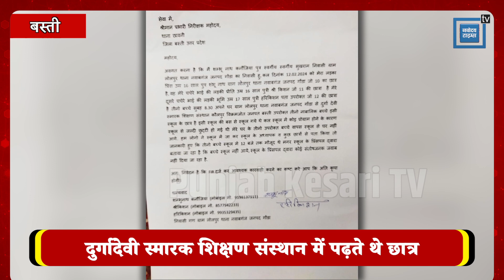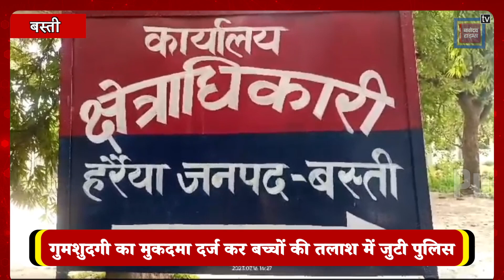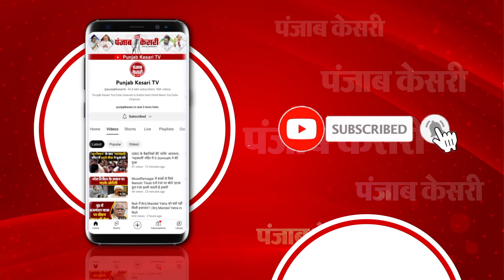School से तीन छात्र हुए लापता, गुमशुदगी का मुकदमा दर्ज कर बच्चों की तलाश में जुटी पुलिस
Studentsmissing Studentsmissingcase Threestudentsmissing BastiStudentsmissing StudentsmissingNews बस्ती में संदिग्ध परिस्थितियों में तीन छात्र स्कूल से हुए लापता | परिजनों ने विक्रमजोत पुलिस चौकी में किया हंगामा गुमशुदगी का मुकदमा दर्ज कर बच्चों की तलाश में जुटी पुलिस